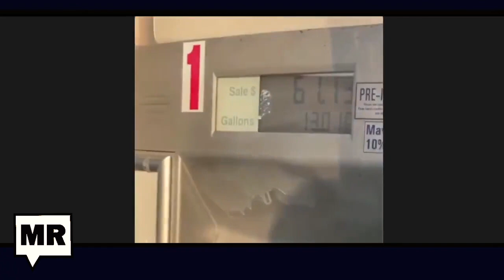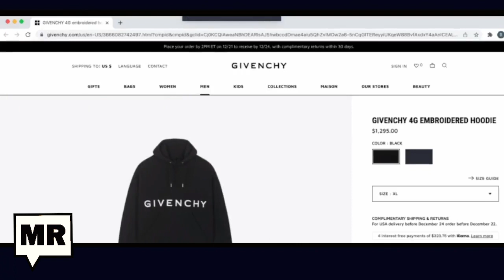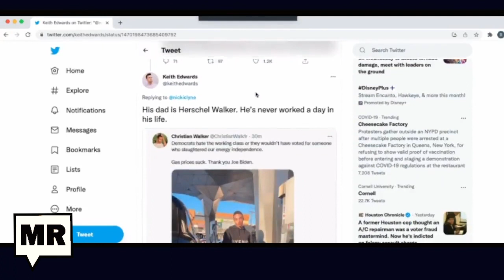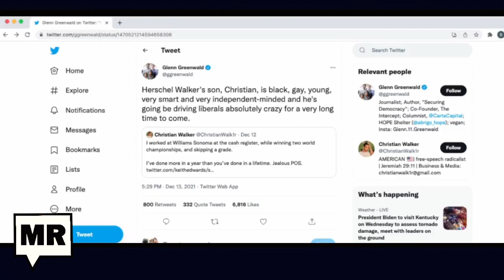GOP Candidate’s Son Wears $1200 Hoodie While Complaining About Gas Prices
GOP Candidate Hershel Walker’s son, Christian Walker, blames President Joe Biden for the high price of gas and how much it costs to fill up on 20 gallons of gas. After people reacted to Walker’s viral video, calling him out for wearing a 1.2k hoodie, he sarcastically apologized for his parents not being lazy and successful. The Majority Report crew discuss Glenn Greenwald’s comments on how Walker, a young black gay man, will continue to drive liberals crazy for a long time to come.

Sam Seder: Herschel walker has officially announced that he's running uh for the senate in Georgia, this is Donald Trump's candidate Herschel walker football player. He's got some things to overcome in his run he has multiple accusations of domestic abuse over the course of the past 20 years, he had some I think depression issues which frankly I don't think should be something that's uh terribly relevant but it's going to come up in in the context of politics, and there's also that he doesn't know much about government. I think that could be part of it and then one of his other liabilities and again I don't think you should um the sins of the father should be attributed to the son or necessarily the sins of the son should be attributed to the father, but when they start actively campaigning for you sometimes you may have to account for it.